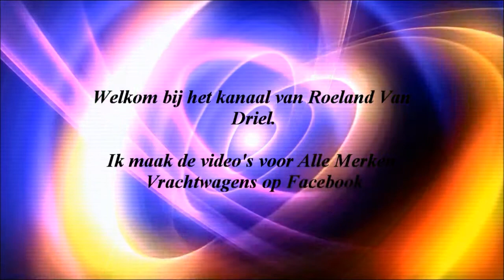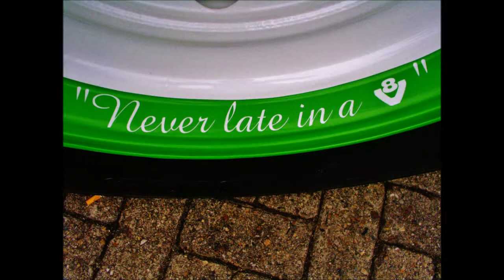Truckstar Festival 2014 - Foto's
Mijn eigen foto's te zien in deze video.